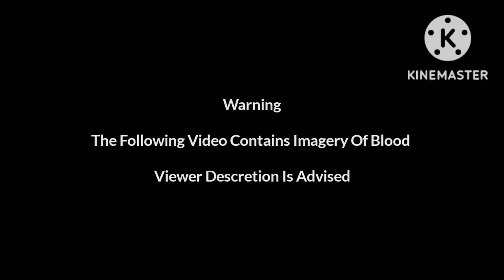BBL Credits Song: Slave to The Factory Line By DAGames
TW: Blood